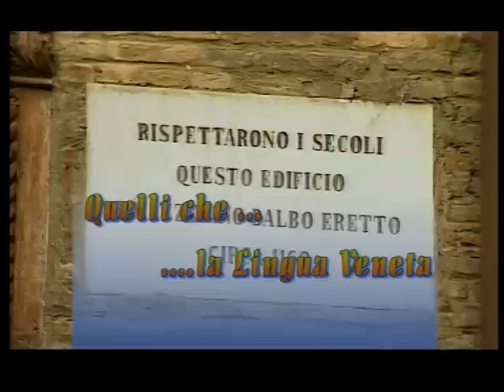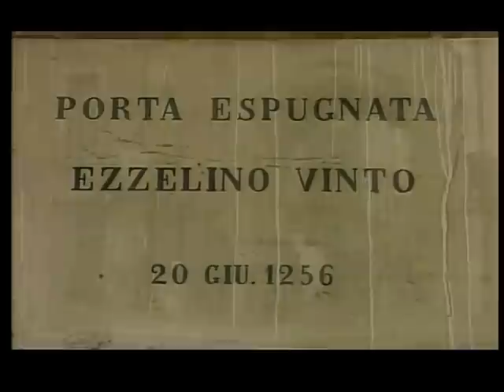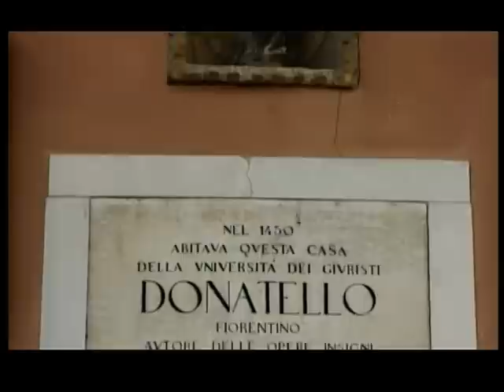Storia de Padova 2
le bronse querte e la storia di Padova